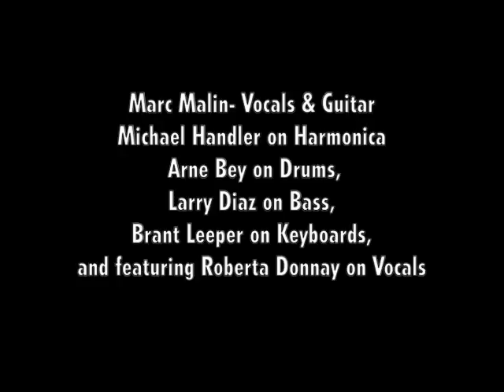Minor Bit Blue- Country Blues Revue feat. Roberta Donnay @ Santa Fe Bandstand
This video is about Minor Bit Blue @ Santa Fe Bandstand
Marc Malin- Vocals & Guitar
Michael Handler on Harmonica
 Arne Bey on Drums,
Larry Diaz on Bass,
Brant Leeper on Keyboards,
Trey Keepin on Saxophone
and featuring Roberta Donnay on Vocals